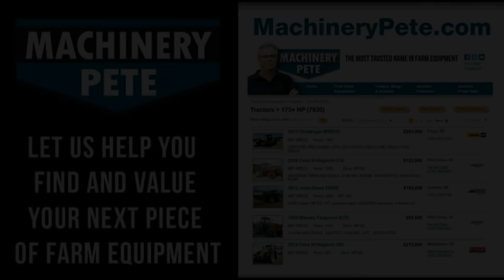Rare IHC 7488 Tractor Sold for Record Price on Iowa Auction Today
Video of rare IHC 7488 tractor, only 16 made total, this is No. 12, selling on Mecum Gone Farmin' auction today (November 10, 2018) in Davenport, IA. New record high auction sale price